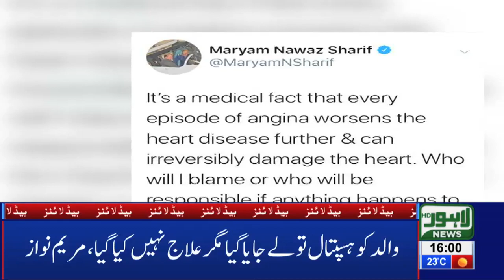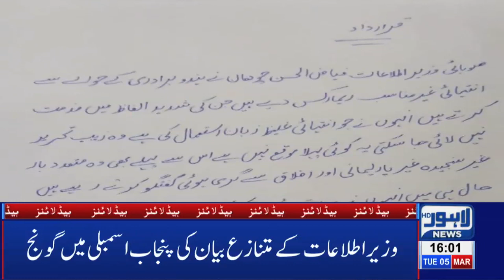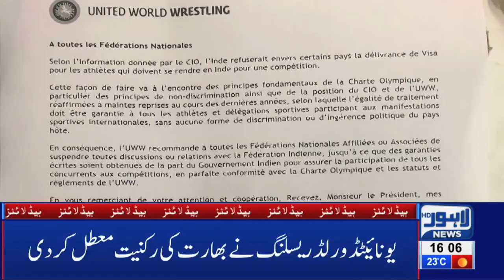04 PM Headlines Lahore News HD – 5th March 2019